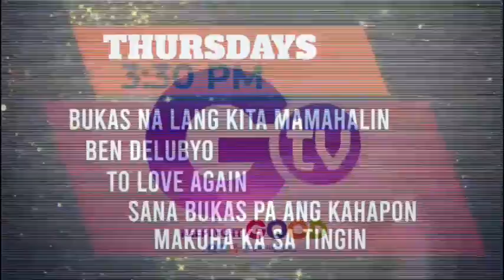GTV: This Month on Viva Movie Classics (June 2023) | TEASER